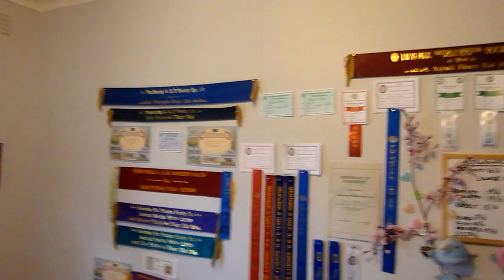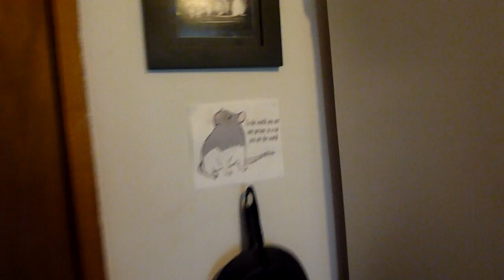Ruby Rattery 5.0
The Rattery as of June 2011